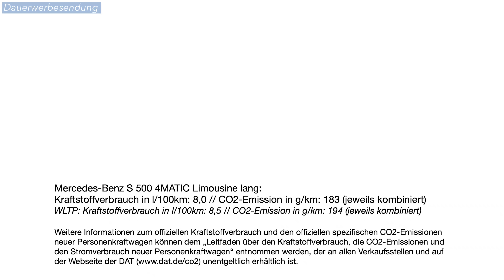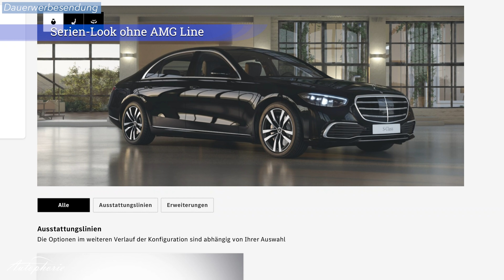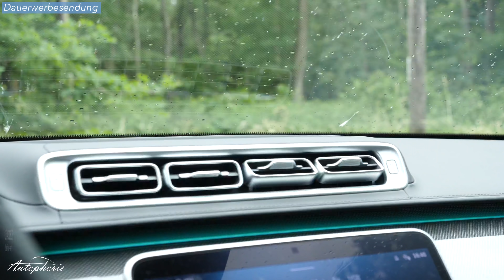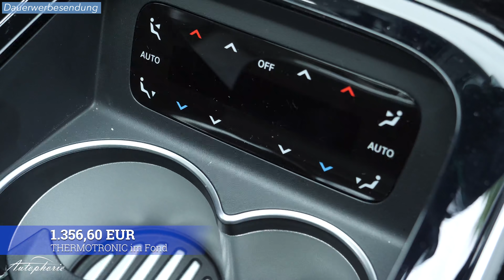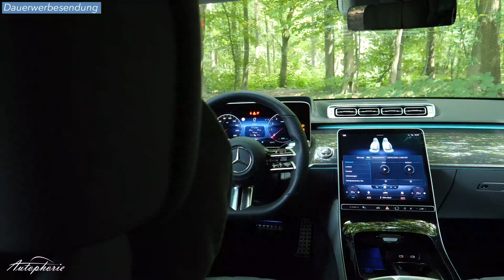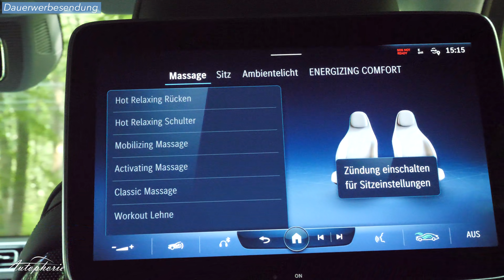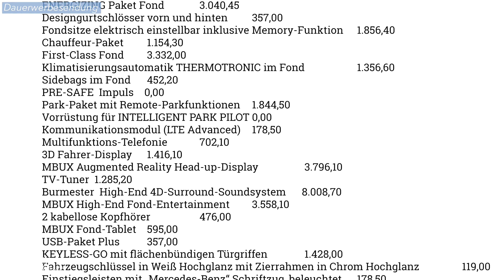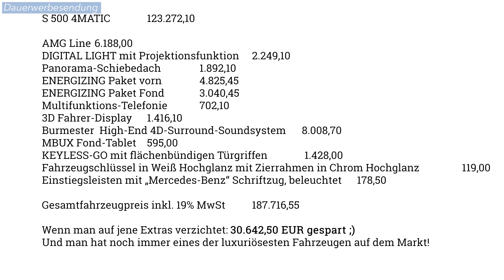💸 Kaufberatung: Wie man ganz einfach 30.000 Euro bei der S-Klasse sparen kann [4K] - Autophorie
Ein etwas anderes Video. Wir gehen einmal die gesamte, ewig lange Aussatttungsliste unseres S500 durch und schauen, was davon man wirklich braucht und was man sich auch sparen kann.

ab 97.806,10 EUR (kurz, Diesel)
ab 101.019,10 EUR (lang, Diesel)
ab 123.272,10 EUR (Testwagen-Startpreis)

offizieller Testwagenauszug:

S 500 4MATIC 123.272,10
hightechsilber 0,00
AMG Line 6.188,00
Exklusiv-Paket 6.426,00
Polster Leder Exklusiv Nappa silbergrau/schwarz 0,00
Innenhimmel Mikrofaser DINAMICA nevagrau 0,00
Zierelemente Metall-Mischgewebe schwarz/silber 1.011,50
DIGITAL LIGHT mit Projektionsfunktion 2.249,10
Hinterachslenkung mit 10° 1.547,00
URBAN GUARD Fahrzeugschutz Plus 856,80
MAGIC VISION CONTROL 464,10
Panorama-Schiebedach 1.892,10
Aktive Ambientebeleuchtung 940,10
Sonnenschutz-Paket 1.303,05
ENERGIZING Paket vorn 4.825,45
ENERGIZING Paket Fond 3.040,45
Designgurtschlösser vorn und hinten 357,00
Fondsitze elektrisch einstellbar inklusive Memory-Funktion 1.856,40
Chauffeur-Paket 1.154,30
First-Class Fond 3.332,00
Klimatisierungsautomatik THERMOTRONIC im Fond 1.356,60
Sidebags im Fond 452,20
PRE-SAFE  Impuls 0,00
Park-Paket mit Remote-Parkfunktionen 1.844,50
Vorrüstung für INTELLIGENT PARK PILOT 0,00
Kommunikationsmodul (LTE Advanced) 178,50
Multifunktions-Telefonie 702,10
3D Fahrer-Display 1.416,10
MBUX Augmented Reality Head-up-Display 3.796,10
TV-Tuner 1.285,20
Burmester  High-End 4D-Surround-Soundsystem 8.008,70
MBUX High-End Fond-Entertainment 3.558,10
2 kabellose Kopfhörer 476,00
MBUX Fond-Tablet 595,00
USB-Paket Plus 357,00
KEYLESS-GO mit flächenbündigen Türgriffen 1.428,00
Fahrzeugschlüssel in Wei  Hochglanz mit Zierrahmen in Chrom Hochglanz 119,00
Einstiegsleisten mit „Mercedes-Benz“ Schriftzug, beleuchtet 178,50
Gesamtfahrzeugpreis inkl. 19% MwSt 187.716,55